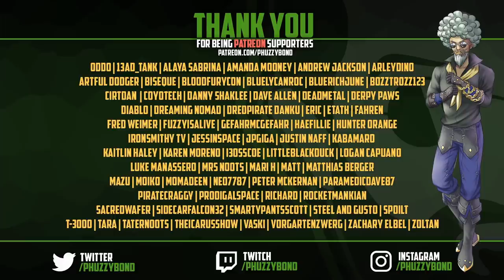Sea of Thieves: Blunder Sad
I had to use the Blunderbuss...

**Gaming PC:**
[Intel(R) Core(TM) i9-9900 CPU @ 3.10GHz]
[ASUS Dual NVIDIA GeForce RTX 2060 Super]
[CORSAIR HYDRO Series H115i Liquid CPU Cooler,280mm]
[Asus TUF Gaming VG27BQ 27” Monitor 165Hz 1440P]
[HyperX Fury 16GB 2666MHz DDR4]

**Streaming PC:**
[AMD Ryzen 9 3900X 12-core]
[Asus TUF Gaming GeForce GTX 1650 Super Overclocked 4GB]

**Peripherals:**
[Sony Alpha a6300 Mirrorless Digital Camera]
[HyperX Pulsefire Raid Gaming Mouse]
[HyperX Alloy Elite RGB - Mechanical Gaming Keyboard]
[Sennheiser Pro Audio HD 25]
[Rode NT1-A Vocal Cardioid Condenser Microphone]